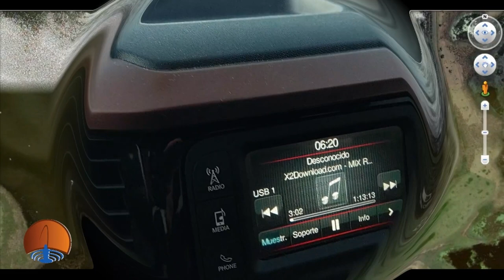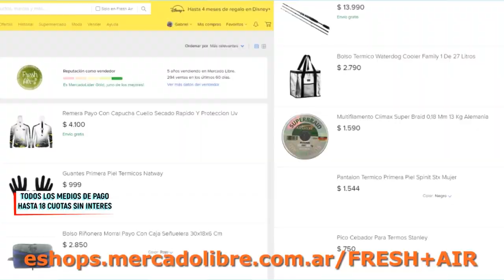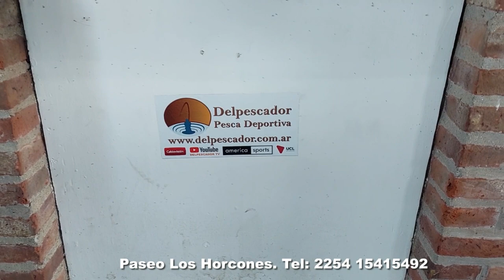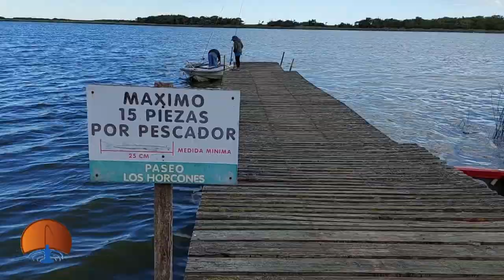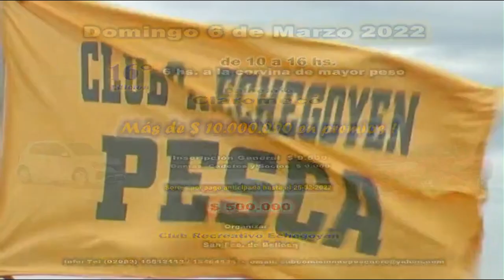DELPESCADORTV432 MATUNGOS EN LOS HORCONES FEBRERO 2022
DELPESCADORTV431 MATUNGOS EN LOS HORCONES FEBRERO 2022